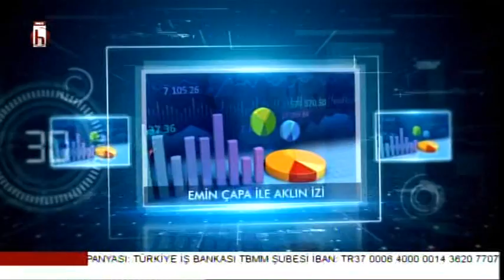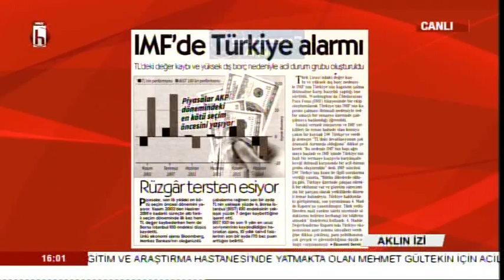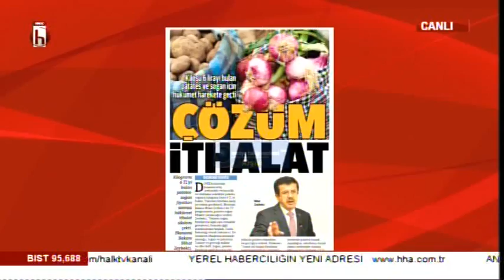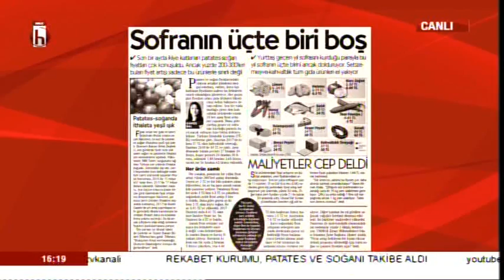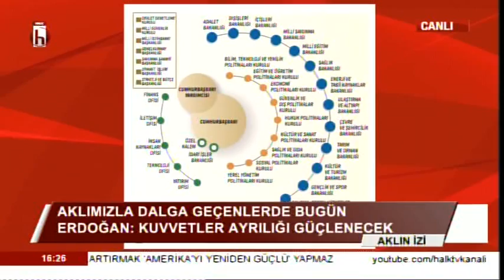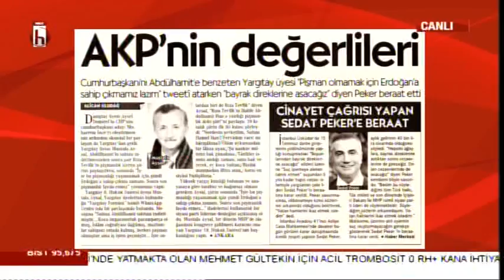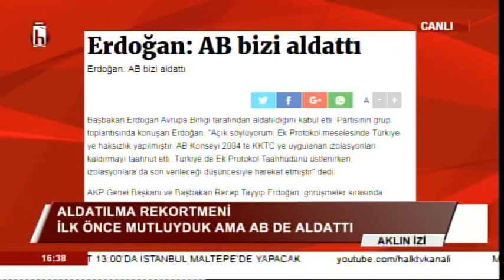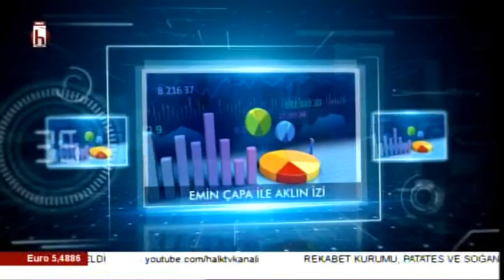ERDOĞAN'IN ALDATILMA SERÜVENİ / EMİN ÇAPA İLE AKLIN İZİ - 22.06.2018